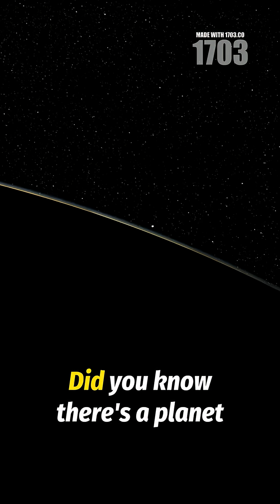The Triple Sun Planet: Endless Daylight on HD 131399Ab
🌌 Journey to HD 131399Ab - the extraordinary planet with THREE SUNS! ☀️☀️☀️ Experience triple sunrises, years of constant daylight, and a cosmic ballet unlike anything on Earth. This real gas giant 340 light-years away challenges everything we know about planetary systems. Its unstable orbit might eventually send it flying into deep space! What other cosmic wonders await discovery?